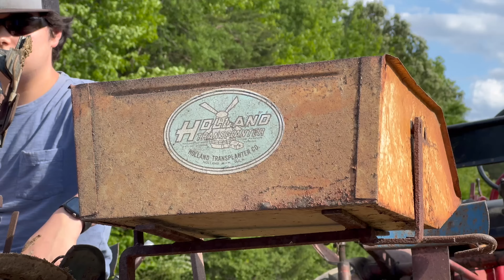Planting Sweet Potatoes !